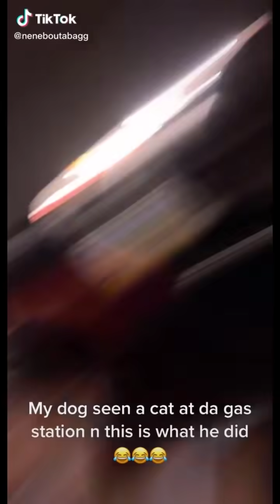When your dog forgets how to dog